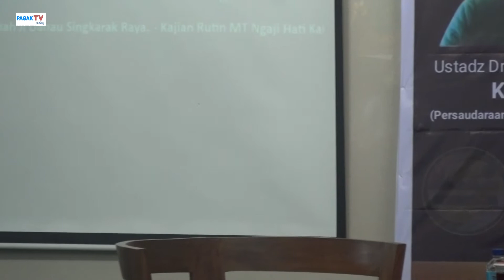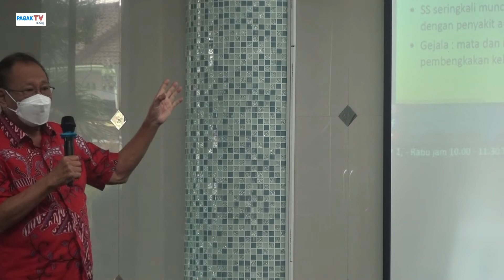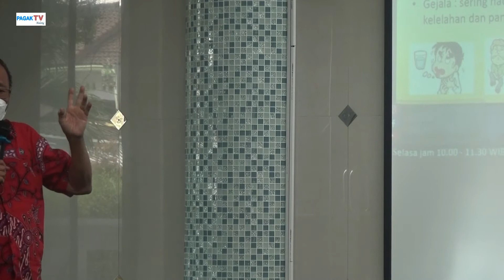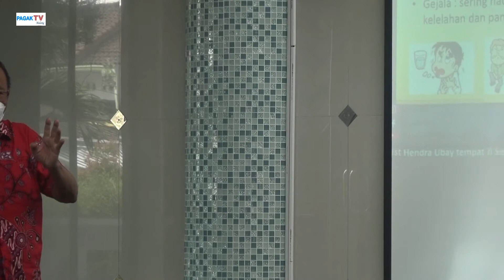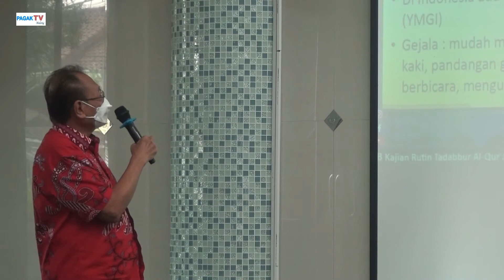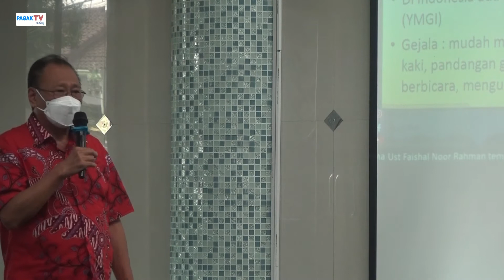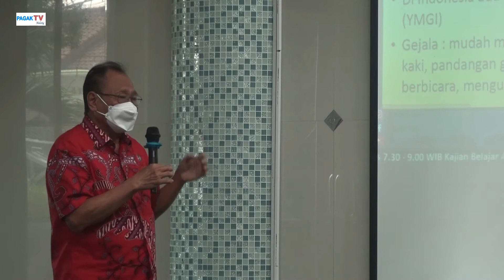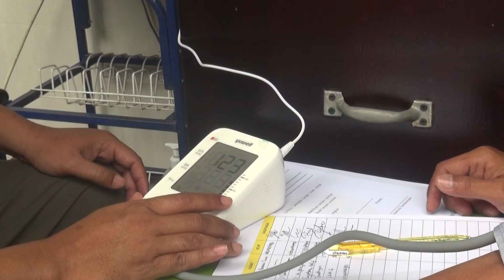*KEPANJEN TV * ACARA KAJIAN KESEHATAN DI MASJID BAITUROHMAH SAWOJAJAR KOTA MALANG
KEPANJEN TV " ONGIS NADE '